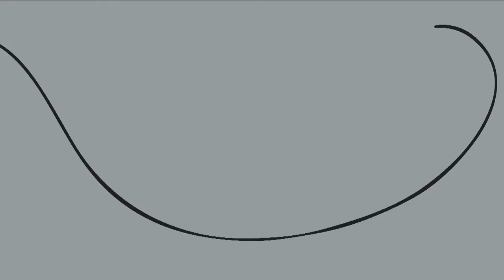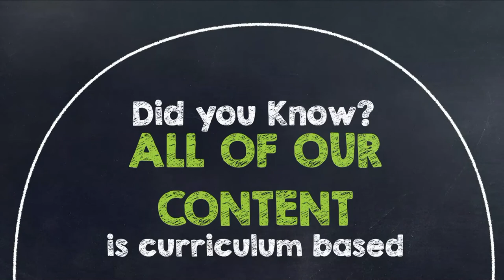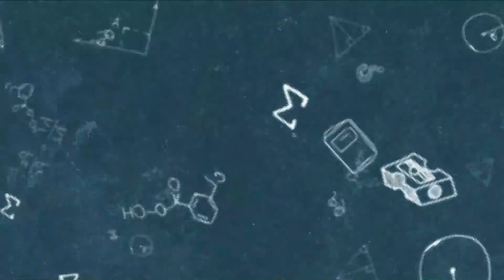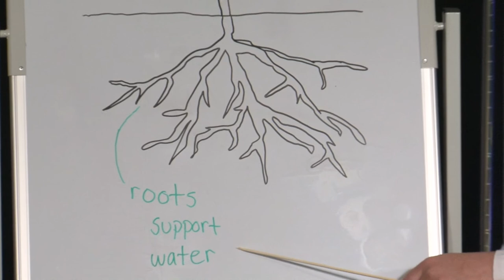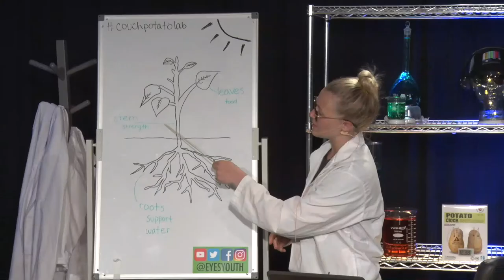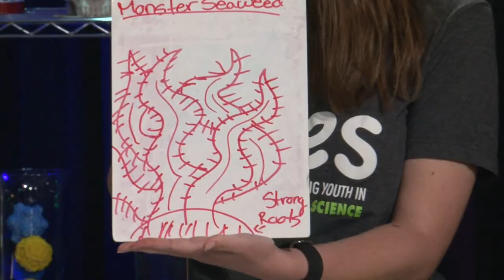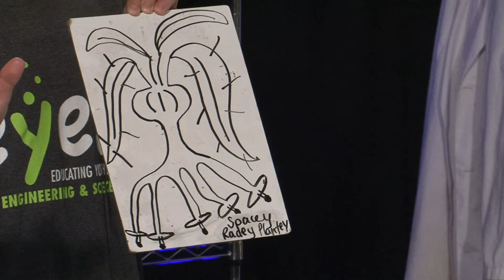Ep. 14 - Polar Bear Jackets - The Couch Potato Lab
Do you think a polar bear would be able to live in the desert? Or a cat in the arctic? No way! The reason why polar bears are able to live in such cold weather is because they have adapted or evolved (changed over time) to be able to live there. Today we will be learning about plants and animals and their adaptations!

SK Curriculum Connection: HC4.2
Analyze the structures and behaviours of plants and animals that enable them to exist in various habitats